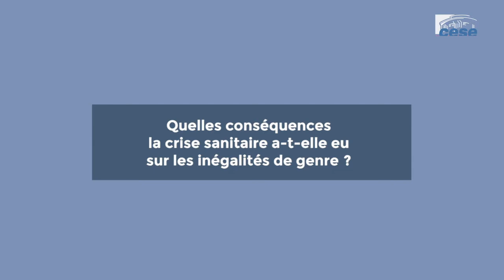Sandra LAUGIER (Philosophe) - Crise sanitaire & inégalités de genre - cese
Questions à Mme Sandra LAUGIER, philosophe, professeure à l’université Paris I, co-autrice de « La société des vulnérables, leçons féministes d’une crise », auditionnée par la délégation aux droits des femmes et à l'égalité du CESE dans le cadre de la saisine : "Crise sanitaire et inégalités de genre".